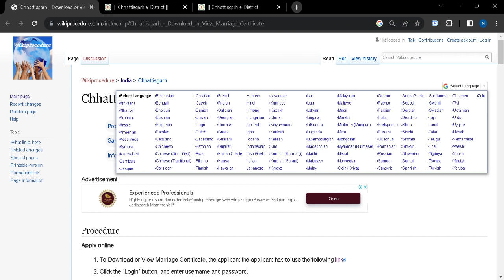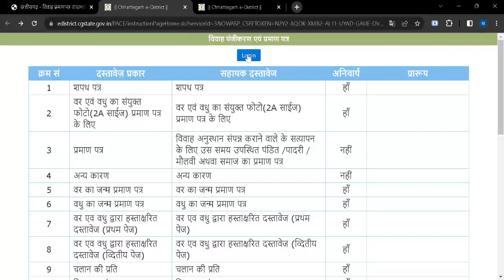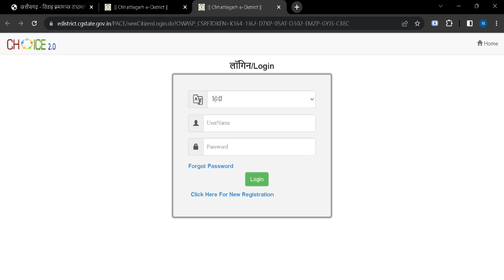छत्तीसगढ - विवाह प्रमाणपत्र डाउनलोड करें या देखें (Online)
यह वीडियो आपको छत्तीसगढ में विवाह प्रमाणपत्र डाउनलोड करने से संबंधित जानकारी प्रदान करता है। निम्नलिखित लिंक आपको अधिक जानकारी वाले पेज पर ले जा सकता है